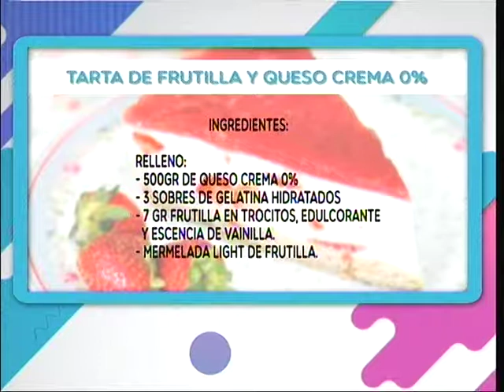Los consejos saludables de Cynthia en "A Pedido del Publico"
Los consejos saludables de Cynthia Rachid Flaqui Rs en APP

Dale compartir!!!